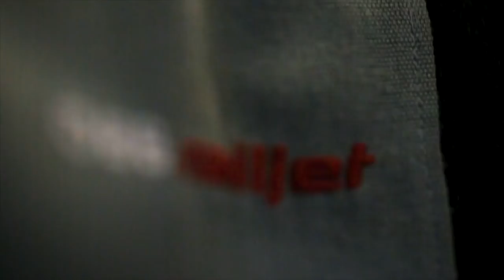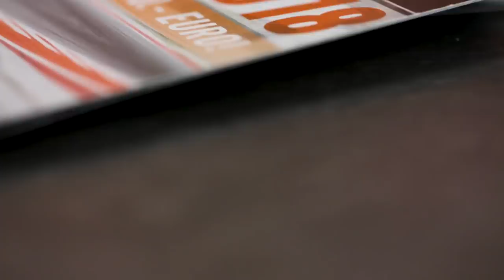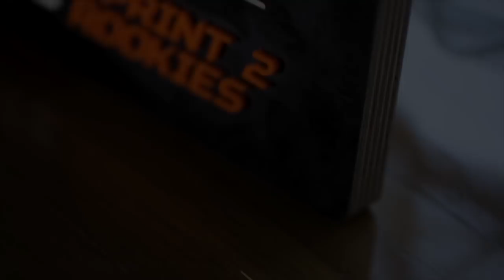MY FIRST VICTORY @ KTM X-Bow Rookies Challenge 2018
VLOG über mein erstes Rennwochenende der KTM X-Bow Rookies Challenge am Red Bull Ring in Spielberg!

Video: gefilmt von Kay Mogg, bearbeitet von Kay Mogg und Fabio Buchmann